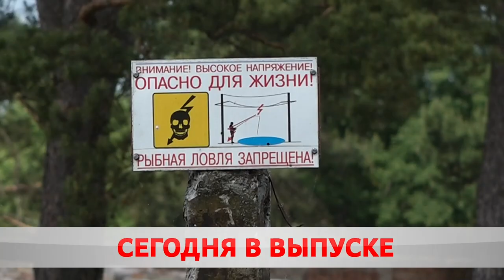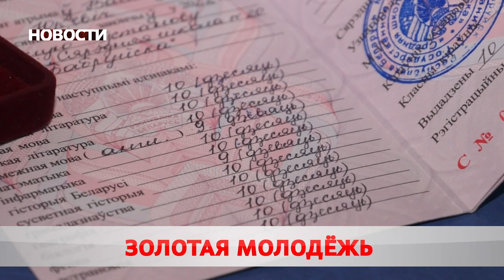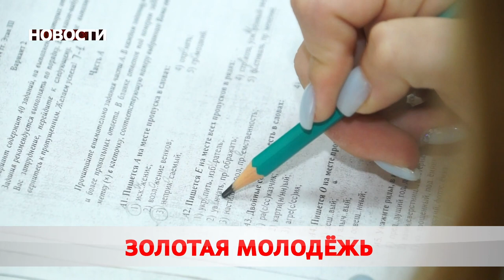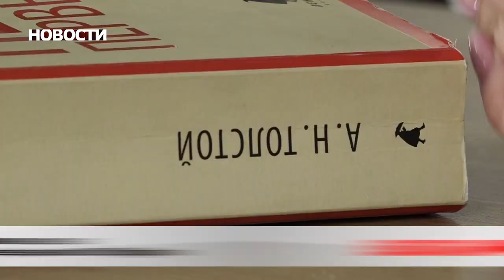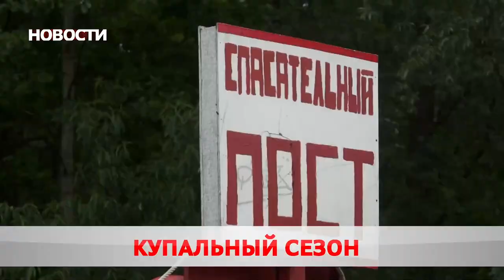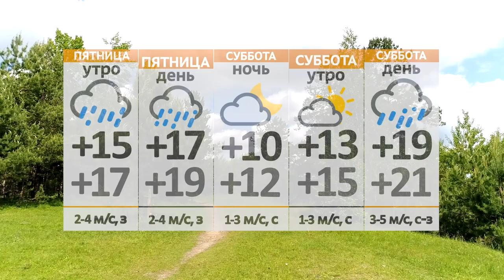Новости 16 06 22